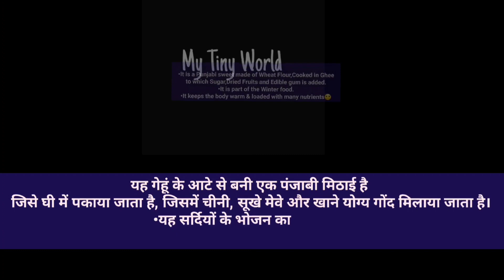Panjeeri|ਪੰਜੀਰੀ|Sweet Winter Treat|Made by roasting Wheat Flour|ਕਣਕ ਦੇ ਆਟੇ ਨੂੰ ਘਿਓ ਵਿੱਚ ਭੁੰਨ ਕੇ ਤਿਆਰ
Panjeeri is a sweet dish from Indian subcontinent, made during many occasions.Panjeeri is prepared by roasting wheat flour in ghee and adding dry fruits and spices saunth (dry ginger powder), saunf (fennel) etc.It is a quick energy source as it is Calorie dense food  loaded with many nutrients and keeps the body warm⛄️⛄️I made it with Desi khand aka unrefined Sugar.I hope you enjoy the Video☺️☺️😘😘

पंजीरी भारतीय उपमहाद्वीप का एक मीठा व्यंजन है, जिसे कई अवसरों पर बनाया जाता है। पंजीरी गेहूं के आटे को घी में भूनकर और सूखे मेवे और मसाले सौंठ (सूखा अदरक पाउडर), सौंफ (सौंफ) आदि डालकर तैयार की जाती है। यह एक त्वरित ऊर्जा स्रोत है यह कैलोरी से भरपूर भोजन है जो कई पोषक तत्वों से भरपूर है और शरीर को गर्म रखता है⛄️⛄️मैंने इसे देसी खांड उर्फ ​​अपरिष्कृत चीनी से बनाया है। मुझे आशा है कि आप वीडियो का आनंद लेंगे☺️☺️😘😘

ਪੰਜੀਰੀ ਭਾਰਤੀ ਉਪ-ਮਹਾਂਦੀਪ ਦੀ ਇੱਕ ਮਿੱਠੀ ਪਕਵਾਨ ਹੈ, ਜੋ ਕਈ ਮੌਕਿਆਂ 'ਤੇ ਬਣਾਈ ਜਾਂਦੀ ਹੈ। ਪੰਜੀਰੀ ਨੂੰ ਕਣਕ ਦੇ ਆਟੇ ਨੂੰ ਘਿਓ ਵਿੱਚ ਭੁੰਨ ਕੇ ਅਤੇ ਸੁੱਕੇ ਮੇਵੇ ਅਤੇ ਮਸਾਲੇ ਸਾਉਂਥ (ਸੁੱਕੇ ਅਦਰਕ ਦਾ ਪਾਊਡਰ), ਸੌਂਫ (ਸੌਂਫ) ਆਦਿ ਮਿਲਾ ਕੇ ਤਿਆਰ ਕੀਤਾ ਜਾਂਦਾ ਹੈ। ਇਹ ਇੱਕ ਤੇਜ਼ ਊਰਜਾ ਦਾ ਸਰੋਤ ਹੈ। ਕੀ ਕੈਲੋਰੀ ਵਾਲਾ ਸੰਘਣਾ ਭੋਜਨ ਬਹੁਤ ਸਾਰੇ ਪੌਸ਼ਟਿਕ ਤੱਤਾਂ ਨਾਲ ਭਰਿਆ ਹੁੰਦਾ ਹੈ ਅਤੇ ਸਰੀਰ ਨੂੰ ਨਿੱਘਾ ਰੱਖਦਾ ਹੈ⛄️⛄️ਮੈਂ ਇਸਨੂੰ ਦੇਸੀ ਖੰਡ ਉਰਫ਼ ਅਨਰਿਫਾਇੰਡ ਸ਼ੂਗਰ ਨਾਲ ਬਣਾਇਆ ਹੈ। ਮੈਨੂੰ ਉਮੀਦ ਹੈ ਕਿ ਤੁਸੀਂ ਵੀਡੀਓ ਦਾ ਆਨੰਦ ਮਾਣੋਗੇ☺️☺️😘😘